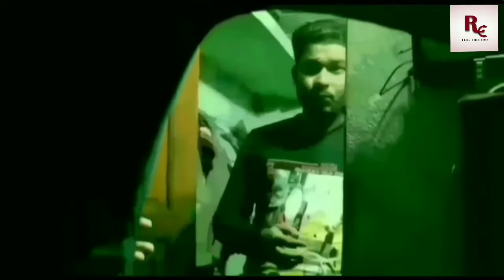"একতরফা"....ek torfa...(one side love)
A Bangali short movie. জীবনের প্রত্যেকটা মুহূর্তে কেউ না কারোর প্রেমে পড়েছেই তার মধ্যে কেউ কেউ সাকসেসফুল হয়েছে আর কেউ কেউ হয়েছে ব্যর্থ জীবনের প্রথম ধাপে কেউ যদি ব্যর্থ হয় তাহলে ভেবে নিও সে ব্যর্থতার পিছনে তোমার সফলতা লুকিয়ে রয়েছে। তাই নিজের ব্যর্থতাকে না দোষ দিয়ে জীবনের সাফল্যের পথে নিজেকে এগিয়ে নিয়ে যাও দেখবে সফলতার চাবিকাঠি ঠিক তোমার পথে এসে দাঁড়াবে।

Directed by .Rupam Paul.